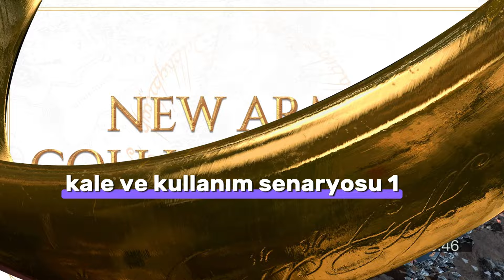LOTR: Rise to War - 16 Ekim Güncellemesi! | Yeni Özellikler ve Büyük İyileştirmeler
Merhaba Yoldaşlar! 🌟

Bugünkü videoda, LOTR: Rise to War için 16 Ekim 2024 tarihli yama notlarını detaylıca ele alıyoruz! Oyun deneyiminizi geliştirecek bu güncelleme, yeni özellikler ve optimizasyonlarla dolu. İşte neler değişti:

Beğeni Mekanizması:
Savaş raporlarına beğeni göndererek takım arkadaşlarınızı destekleyebilir, topluluk etkileşimini artırabilirsiniz.

Relocation Cooldown Kısıtlaması Kaldırıldı:
Geçici kamp inşası artık relocation süresiyle sınırlandırılmıyor. Daha özgür stratejiler için bu fırsatı değerlendirin!

Waypoint İyileştirmesi:
Kişisel kaleler ve Fellowship kaleleri artık yürüyüş rotası planlamasında kullanılabilir. Ayrıca, takviye birlikleri için de geçerli!

Savaş Raporları ve İstatistiklerde Düzenlemeler:
Yaralanma ve ölüm verileri artık daha net ve kapsamlı bir şekilde görünüyor. Daha etkili analizler için ideal!

Görsel ve Arayüz Optimizasyonları:
Komutan avatarları, harita olayları ve sağlık çubuklarının görsel iyileştirmeleri sayesinde oyun artık daha net ve akıcı.

Bu güncelleme ile savaş alanındaki stratejilerinizde neler değişecek? Tüm detayları bu videoda bulabilirsiniz!

💬 Güncelleme hakkındaki görüşlerinizi yorumlarda paylaşarak topluluğa katılabilirsiniz!